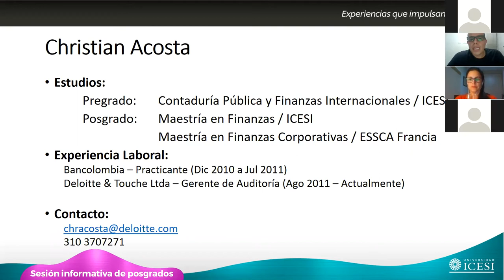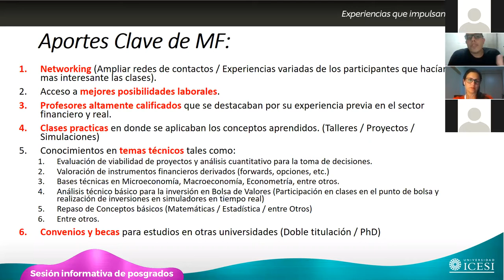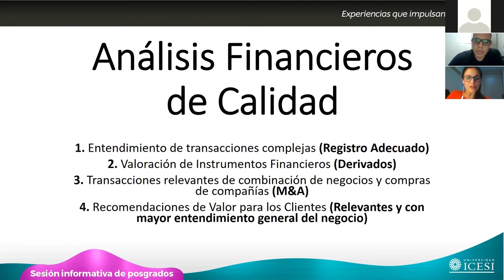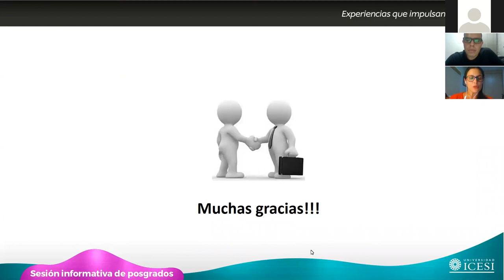Análisis Financieros de Calidad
Cómo el haber realizado la maestría en Finanzas me ayudó a estructurar análisis más robustos y enfocados en los clientes.